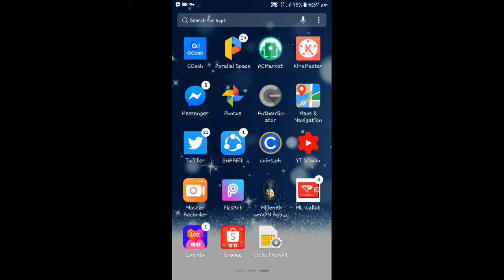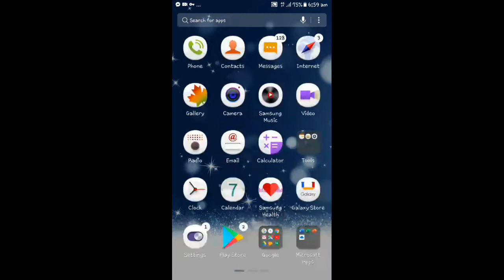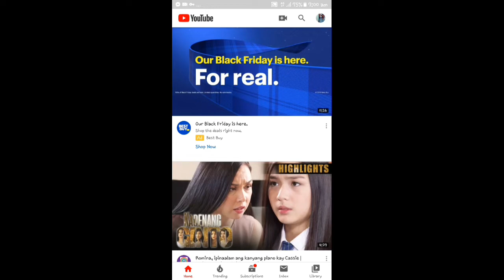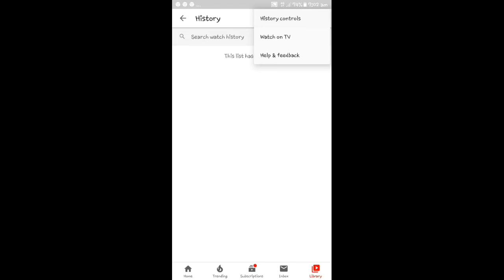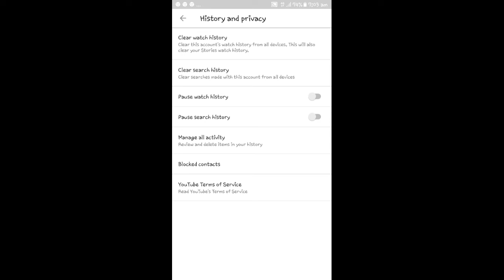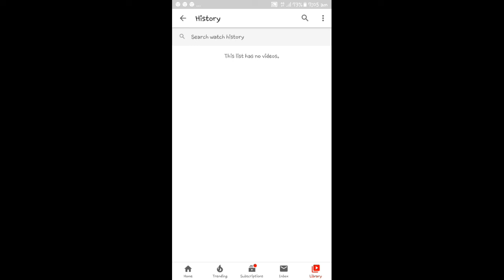HOW TO CLEAR YOUR HISTORY IN YOUTUBE STEP BY STEP